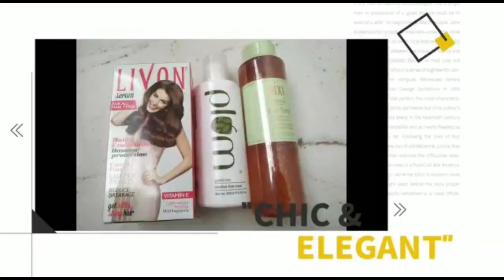Nykaa Unboxing Beauty Products || Livon hair serum , Plum Skin Toner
nykaa unboxing beauty products,
skin care products
Unboxing Nykaa Products 2021

This video is NOT for promotion of any product.